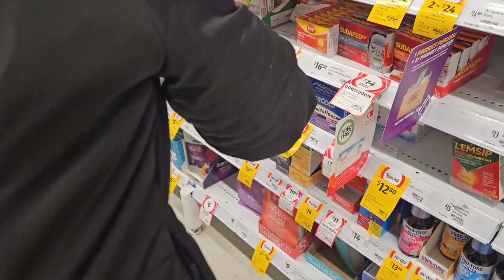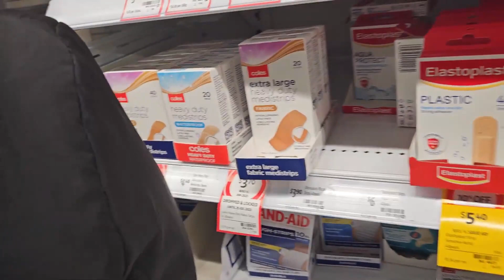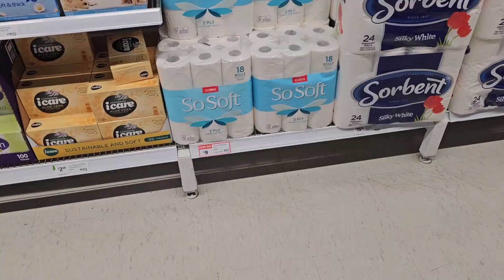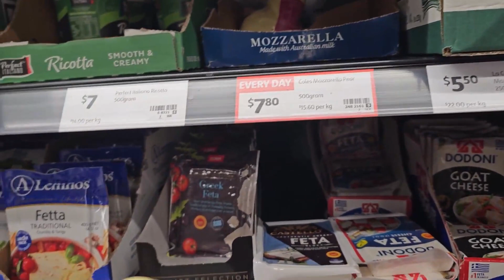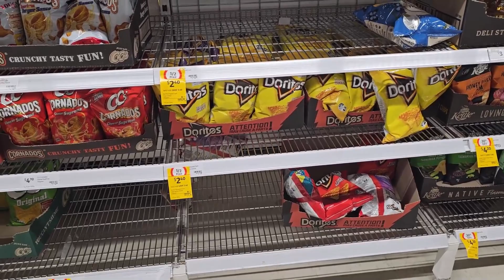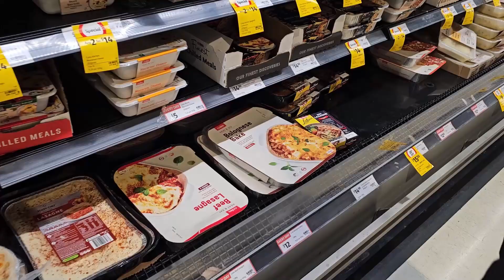UNANG BESES PALANG MANGALAKAL, NAHULI NA AGAD NG MAYARI EP#93